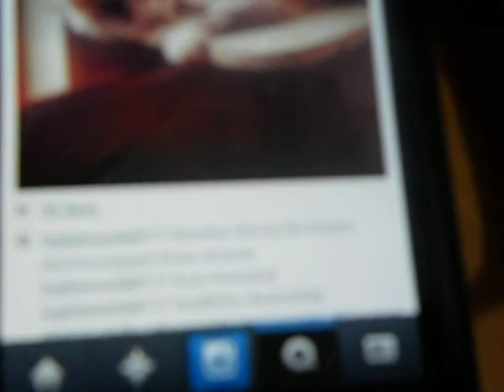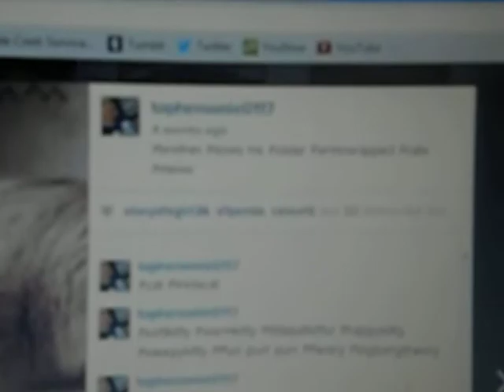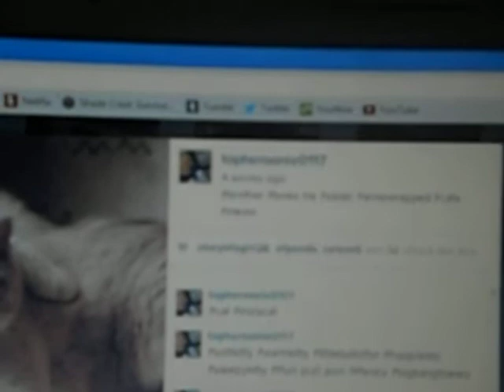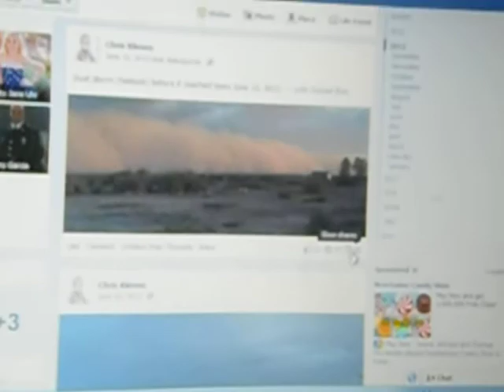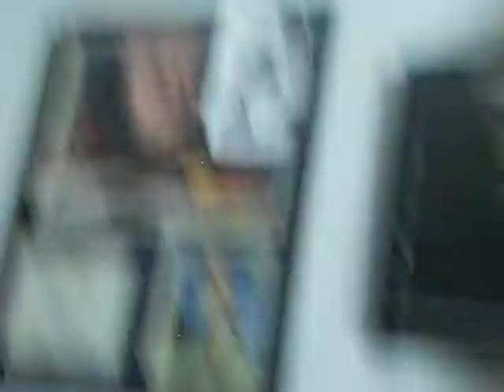VLOG156 INTERNET FAME, MY HOMETOWN, & THE AWESOME SHIRT!!!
Watch the Official Music Video for "Nikki" from Forever The Sickest Kids